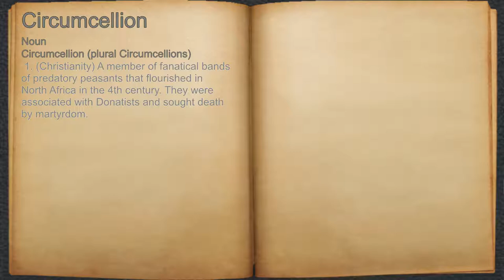What does Circumcellion mean?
A spoken definition of Circumcellion.

Intro Sound:
Typewriter - Tamskp